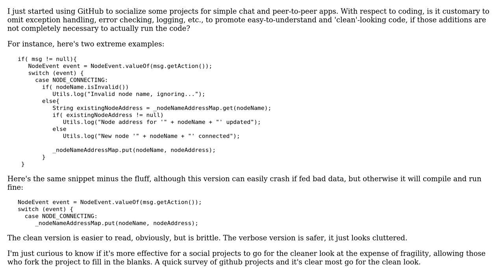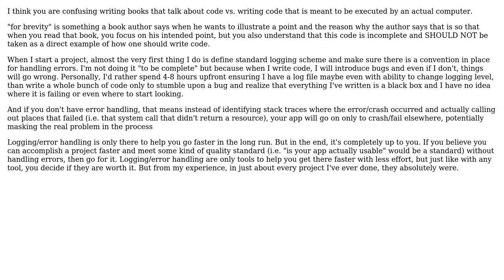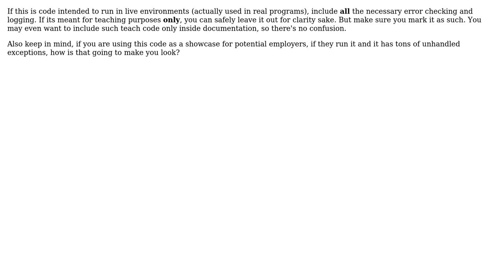Casual projects on Github omit error checking, logging, etc., for the sake of clarity?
Software Engineering: Casual projects on Github omit error checking, logging, etc., for the sake of clarity?

With thanks & praise to God, and with thanks to the many people who have made this project possible! | Content (except music & images) licensed under CC BY-SA | Music | Images & others | With thanks to user raffian user joshin4colours user Jonathan Rich user GrandmasterB user DXM and the Stack Exchange Network Trademarks are property of their respective owners. You are responsible for your own actions.